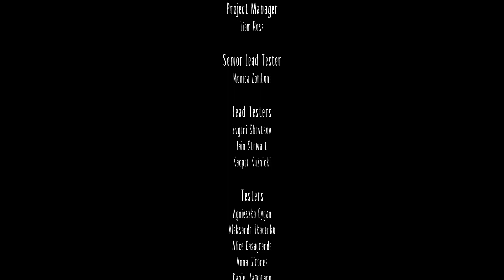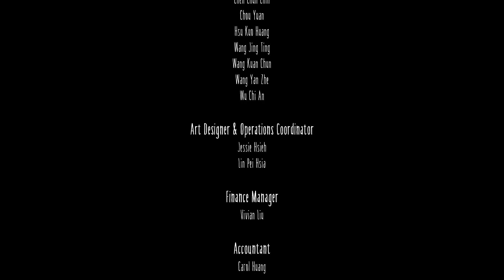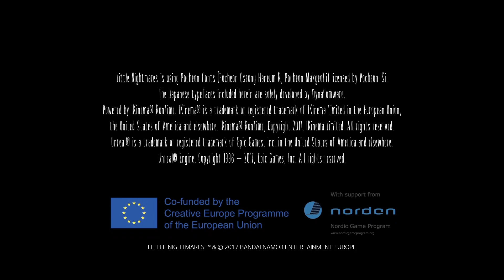ASMR Gaming LITTLE NIGHTMARES 👻 Whisper, controller sounds, in-game sounds, pt.06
Hi guys! Let's play LITTLE NIGHTMARES 👻
This is an ASMR gameplay featuring whisper, controller sounds, and in-game sounds. Lo-fi ASMR gameplay.

✨Get me a coffee if you feel like ☕️ Coffee makes me happy ^^
Tips are never expected and always appreciated! Thank you so much for your support 💜

MY GEAR:
🎤 Microphone - Blue Yeti USB Mic
🎧 Headset - SteelSeries Arctis 3
🎮 My console - PS5
💻  My PC - Gaming RDY Y60BG202. Intel® Core™ i9-12900KF CPU, 32GB DDR4-3600 RGB RAM. 1TB M.2 NVMe SSD. GeForce RTX 3080 10GB. Z690 DDR4 MB